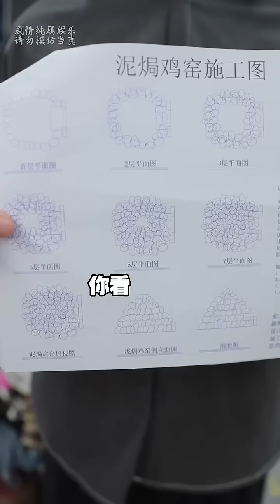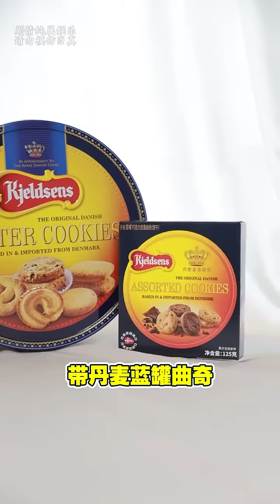【粵知一二】各地人過年的專項訓練丨好好過場星龍年丨短視頻